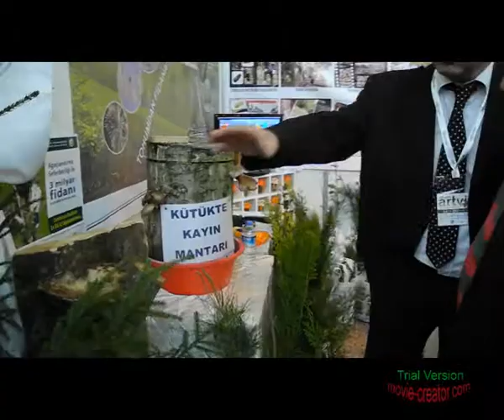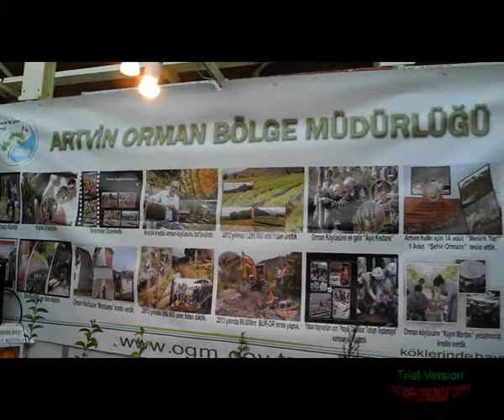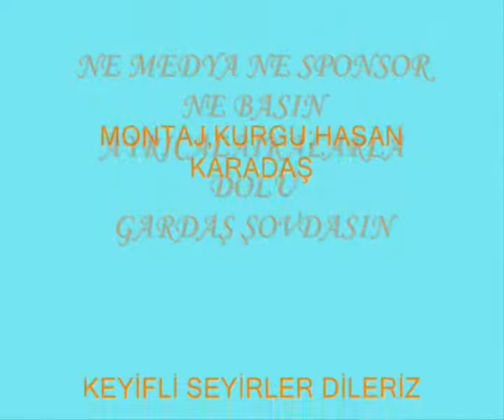✿⊱╮GARDAŞ SHOW ARŞİV'İNDEN ✿⊱╮ 2014 ✿⊱╮Feshane'de ARTVİN ✿⊱╮ Günleri ✿⊱╮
╭♥GARDAŞ SHOW 'DA BULUŞALIM ╭♥╯♫    ╭♥╯♫*YÜREĞİMİN TÜRKÜLERİ* *╭♥╯♫